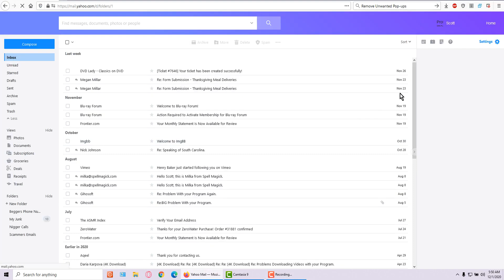Problems Checking my Yahoo Mail With UnWanted Pop-UPS.